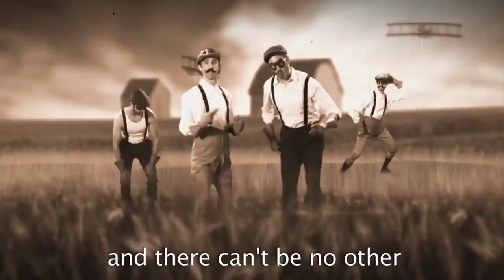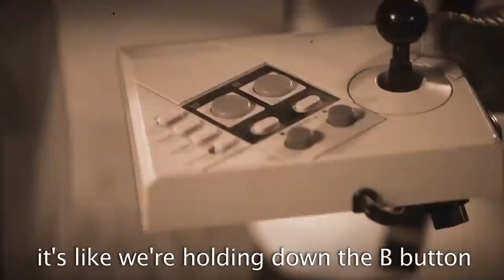Mario Bros vs Wright Bros but the instrumental is Michael Jackson vs Elvis Presley